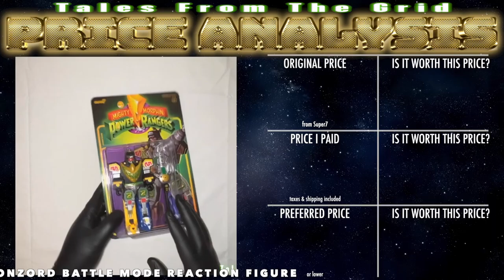Price Analysis: Dragonzord Battle Mode ReAction Figure by Super7 | Tales From The Grid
Dragonzord Battle Mode can take out monsters that even the Megazord struggles with! This supersized 6” articulated Mighty Morphin Power Ranger ReAction figure of Dragonzord Battle Mode features intricate detail that highlights the awesome power of this mighty Zord, and comes with its Dragon Lance accessory. Everyone needs the Dragonzord Battle Mode ReAction figure to keep their collection safe from the evil plans of Rita Repulsa and her minions!